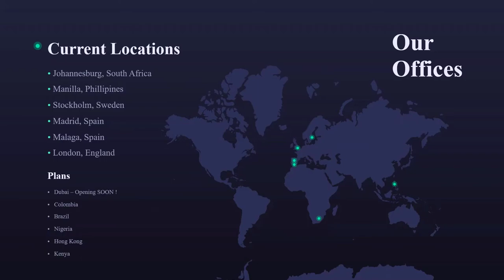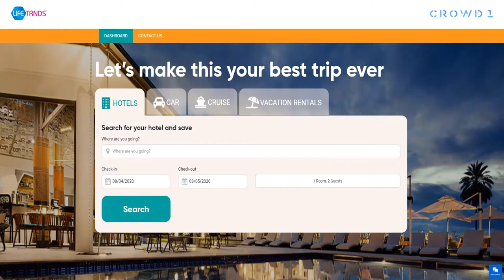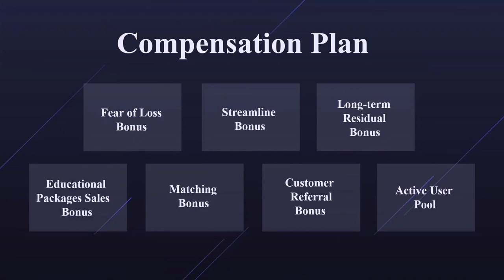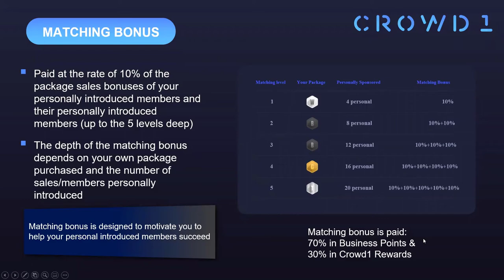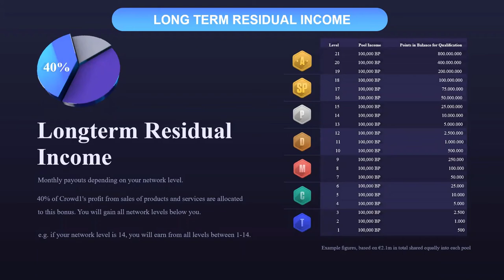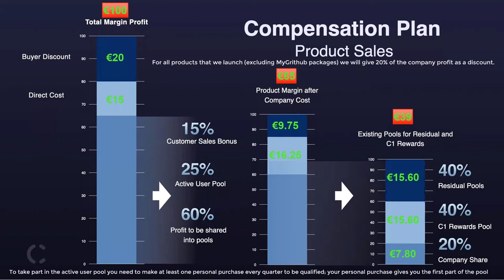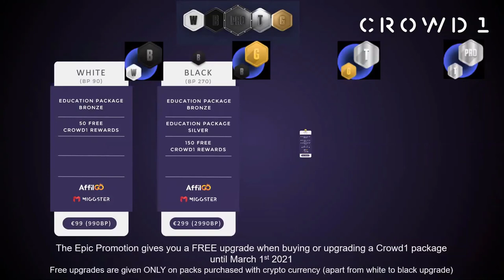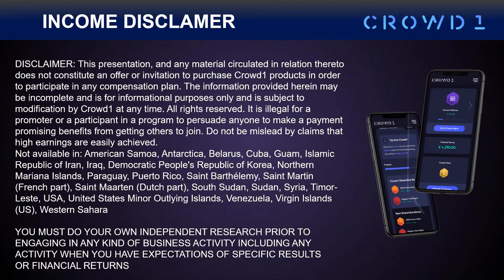Crowd1 new Overview from 260121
CROWD1 an international company offers its partners two passive and one active income ! Join our team ! The first network company without goods and services. Creates a new crowd economy for consumers and producers.

Crowd1 is the most powerful way to build a business on the Internet, based on the world's most powerful digital online marketing platform. It is a next-generation 3D social business network based on the PLANETiX (VR) virtual reality platform on Planet # 9, plus access to the Mindoe online education platform in 10 languages.

CROWD1 presentation.
Swedish 100% legal company CROWD1. Two years of successful work since February 2019.
Gives everyone the opportunity to earn money ! Both passive and active partners.
Quarterly income , monthly, weekly, and instant income .
Money from international trade, from the most profitable industries of the market.
Entrance to the company from 99 euros is available to everyone .
The rating on Alexa is the 5th place among the top companies.
The most generous marketing .
The first and only company changing the global crowdeconomy .
The ideas and principles, the concept and the rapid development are striking in their depth and simplicity at the same time .
If you want to earn constantly and a lot, then you must be in Crowd1!